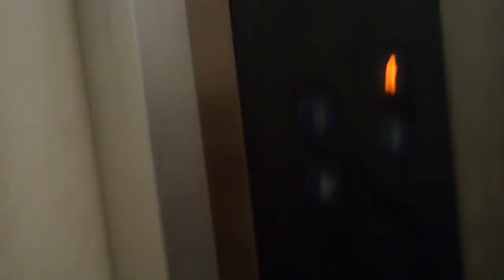東芝エレベーター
松山市付近某ビルにあります。更新前はエレメイトセレブラムでした。機種はスペーセルです。
メーカー:東芝
設置年:1980年前後
リニューアル年:2000年
定員:6名
積載:450kg
キャンセル機能:あり
アナウンス:あり (気配りアナウンスのみ)
戸閉ブザー:なし
到着ベル音:なし
ボタン確認音:なし
停止階:1.2.3.4
停止可能階:1.2.3.4